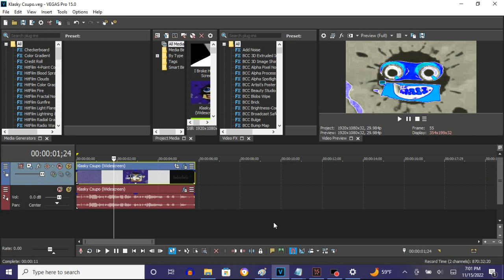How To Make Harsh Chord On Vegas Pro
Made on ‎‎‎‎Tuesday, ‎November ‎15, ‎2022, 7:11:16 pm to 7:11:36 pm

Names:
Harsh Chorded
Harsh Chord

How To Make Harsh Chorded:

(VideoFX)

1st: Gradient Map - Harsh Chorded.

0;  R:   0, G:    0, B:    0, A: 255 (Black)
1;  R: 255, G:  255, B:  255, A: 255 (White)
2;  R:   0, G:    0, B:  255, A: 255 (Blue)
3;  R:   0, G:  255, B:  255, A: 255 (Cyan)
4;  R:   0, G:    0, B:    0, A: 255 (Black)

(AudioFX)

1st: IL Vocodex - Harsh Chorded

Step 2 of 2:

Carrier Tone (Keyboard Preset): Harsh

How to Make Harsh Chord
369 views  Sep 29, 2018: